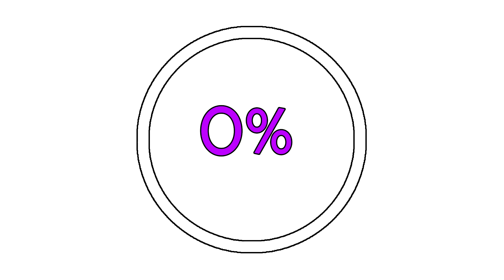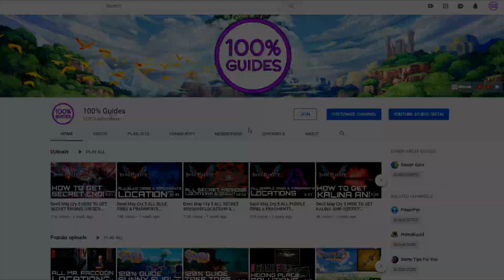MotoGp 19 Max Biaggi Vs Rookie Of The Year Gold Medal (Historic Challenge)